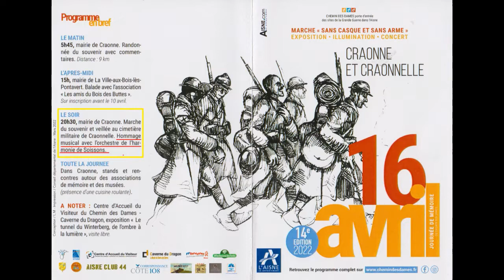Chanson de Craonne;Version instrumentale HMS Craonnelle Pierre Lenoble report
"La chanson de Craonne" version instrumentale interprétée par l'Harmonie Municipale de Soissons, sous la Direction de Pierre Lemaire.
Nécropole de Craonnelle illuminée.Aisne hauts de France. Direction Pierre Lemaire.

Après deux année d’interruption pour cause de Pandémie, la journée de Mémoire du Chemin des Dames a pu avoir lieu, cette année à l'occasion du 105ème anniversaire de l'offensive du 16 avril 1917.
Organisée par le Conseil Départemental de l'Aisne, cette journée a permis de rendre un hommage citoyen à tous les morts de la grande guerre au chemin des Dames sans distinction de pays.